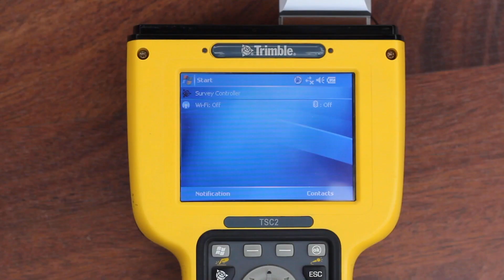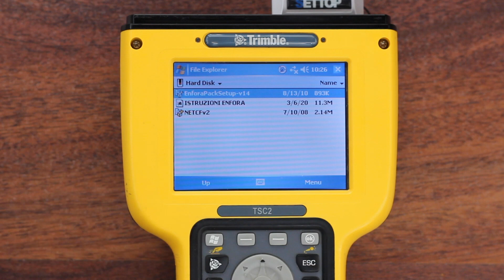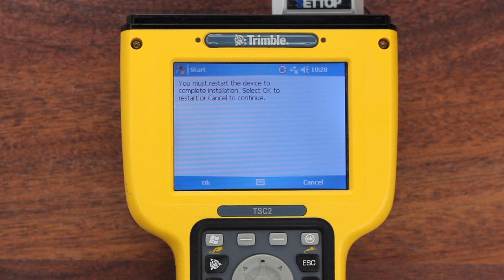INSTALLARE MODULO GSM SU Trimble TSC2 IN DUE MINUTI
Il video tutorial di questo venerdì vi spiegherà come installare il modulo GSM nel vostro controller TSC2, in questo modo non dovrete più utilizzare un cellulare ma avrete la vostra sim integrata nel controller. Comodo no?
Per saperne di più guarda il video!

00:00 Intro
00:33 Preparazione modulo GSM
00:41 Rimuovere la cover
00:50 Inserimento modulo
01:22 Installazione
02:40 Controllo generale
02:58 Outro